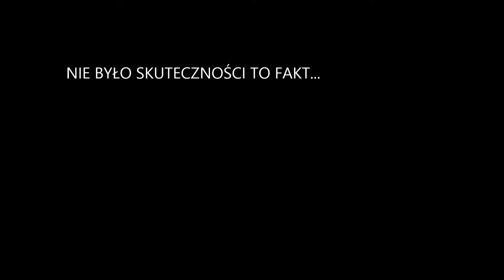huczwa 1 2